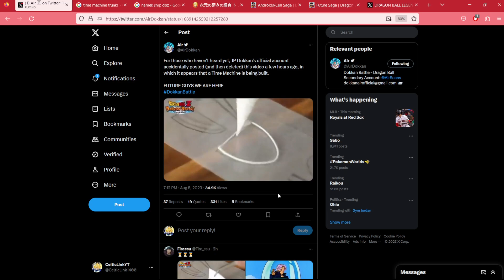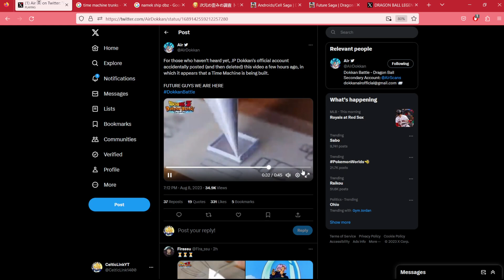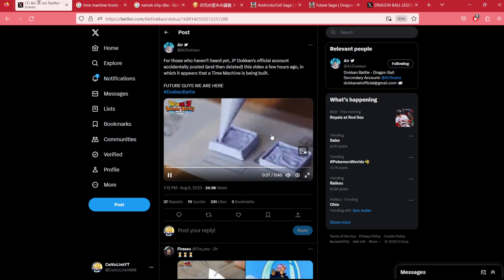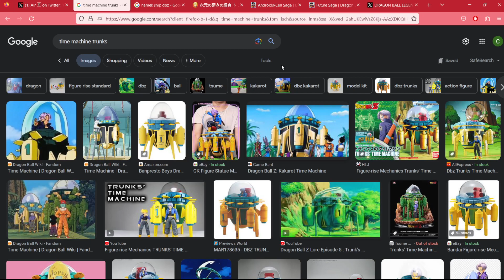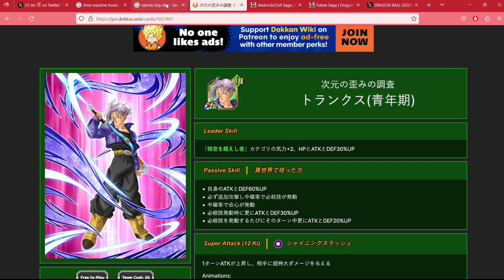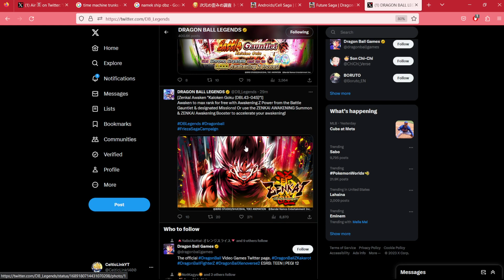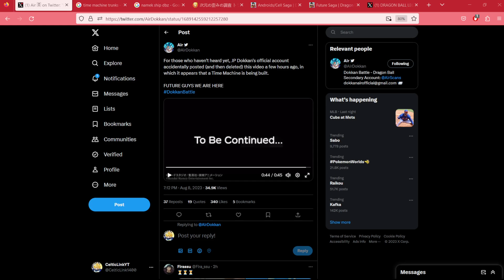FUTURE SAGA CONFIRMED? DID DOKKAN ACCIDENTALLY LEAK THE WORLDWIDE CELEBRATION THEME? [Dokkan Battle]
On the eve of the discovery of a new mechanic in the game files, Dokkan accidentally leaks the next Worldwide theme!

Shout out to @straymaikol for the Dokkan Lofi
Shout out to airDokkan on Twitter for saving Dokkan Tweet